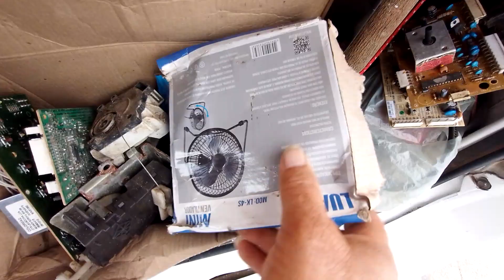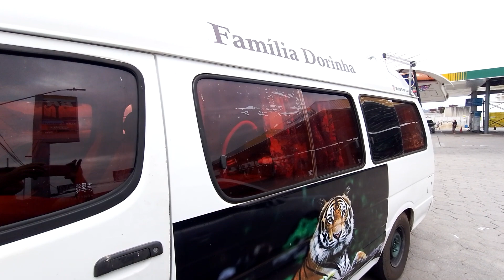PEÇAS E CONSERTO MÁQUINA DE LAVAR ROUPAS AMBULANTE UMA OFICINA DE RODA